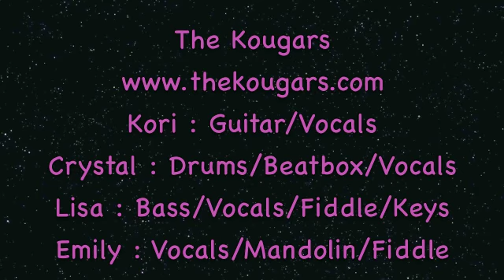The Kougars 2014 Promo video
The Kougars promo video 2014.